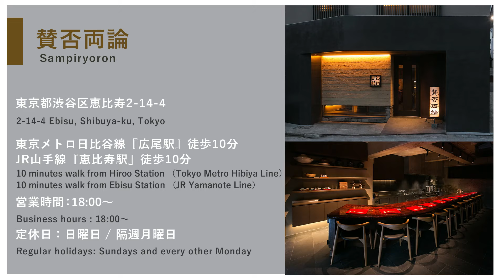【賛否両論】笠原シェフから学ぶ『納豆キーマカレー』 おうちごはんがプロの味に！料理人から学ぶ美味しい料理を作るコツ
おうちごはんがプロの味に！
プロの料理人から、美味しい料理を作るコツが学べる料理専門チャンネル。

今回は、恵比寿に店を構える、賛否両論の笠原シェフから、シャモロックとひきわり納豆を使った「納豆キーマカレー」をご紹介して頂きました。

■分量
シャモロック 挽き肉 400g
ひきわり納豆 50g
玉ねぎ 150g（みじん切り）
にんにく 10g（みじん切り）
しょうが 15g（みじん切り）
しいたけ 50g（みじん切り）
トマトジュース 100㏄
サラダ油 50㏄
カレー粉 大さじ2.5
ガラムマサラ 大さじ1
塩 小さじ1
黒こしょう 少々

だし（カツオと昆布の合わせだし） 200㏄
味醂 大さじ2

ご飯 お好みの量
グリーンピース お好み

シャモロックの挽き肉とひきわり納豆がバランスよく絡み、お子様でも美味しく頂ける味です。是非、ご家庭でもお試しください。

東京都渋谷区恵比寿2-14-4
ランチ　12：00～（土曜日のみ）
ディナー　18：00～
定休日：日曜日・隔週月曜日

東京メトロ日比谷線【広尾駅】徒歩10分
ＪＲ山手線・埼京線【恵比寿駅】徒歩10分

グルメスタジオFOOVERと料理王国が共同で提供する有名シェフによる調理・お料理の動画チャンネル。ミシュラン星獲得店舗のシェフや人気レストランのシェフが、分かりやすくプロの技や調理方法をご紹介致します。